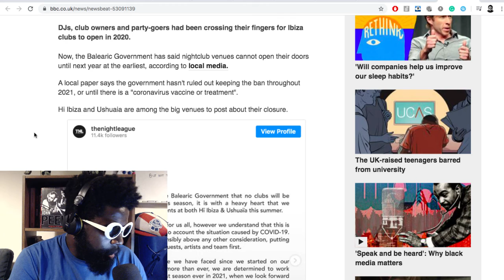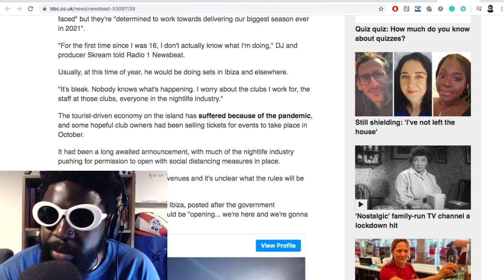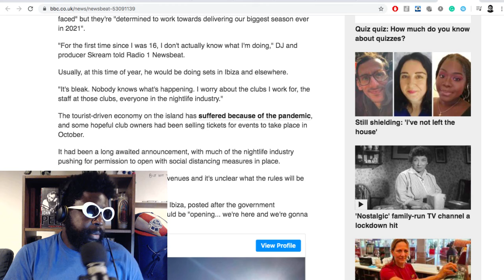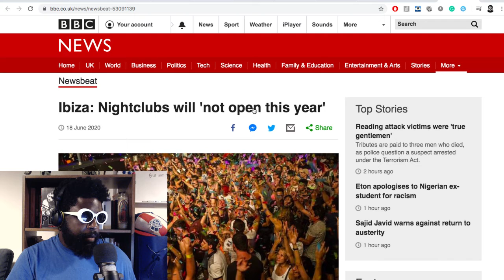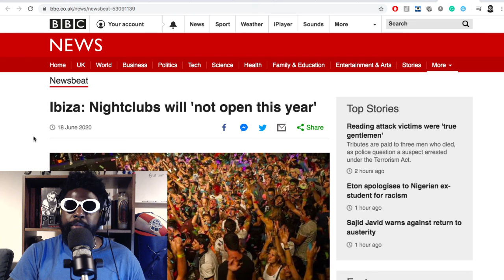Ibiza 2020 Season Is Officially OVER